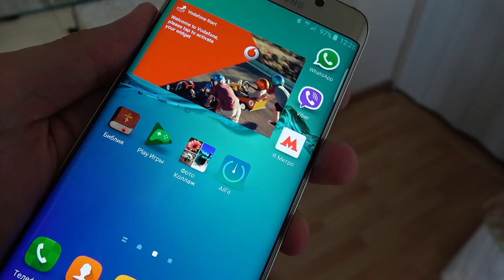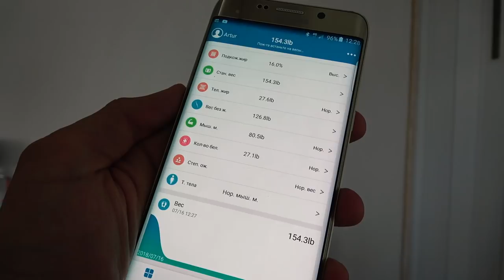Углеводно-витаминная еда для набора массы c АфоняTV!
| Потому что тут есть купон на скидку 10% - по промослову MGB.

Готовим углеводную пищу, которую можно легко назвать правильным питанием. Рецепт из видео Афони. АфоняTV готовил его с девушкой, которая помешана на правильном питании и вкусной, безвредной еде. Вот и мы решили приготовить такой завтрак. Давайте проверим, насколько он вкусный))